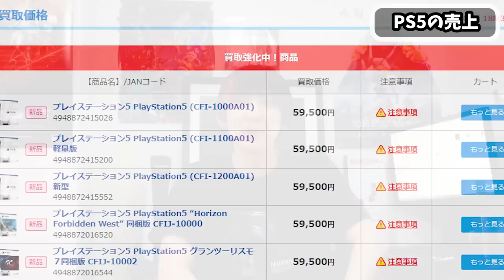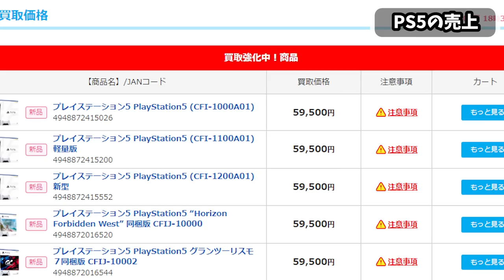話題のフォースポークンは売れたのか？『PlayStation5』の売上が爆裂中‥！完全に在庫改善ｷﾀ━(ﾟ∀ﾟ)━!!転売価格も終わる！【週販売上ランキング/PS4/PS5/Xbox/スイッチ】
0:00 PS5の売上
4:21 Xboxの売上
5:41 Switchの売上
7:02 ソフト売上ランキング

★音源提供
魔王魂様